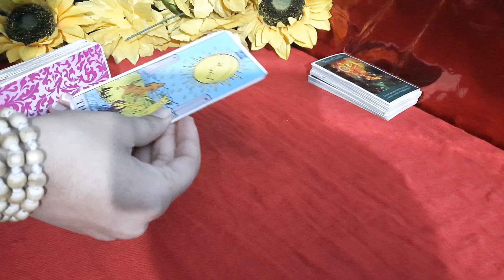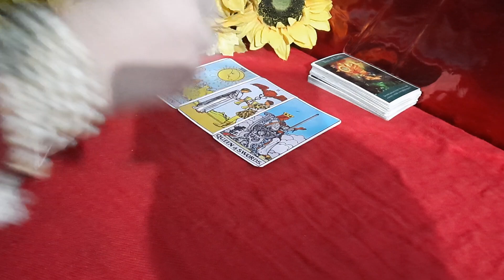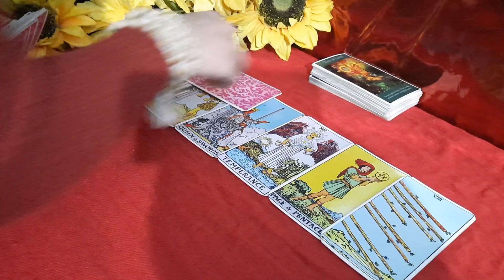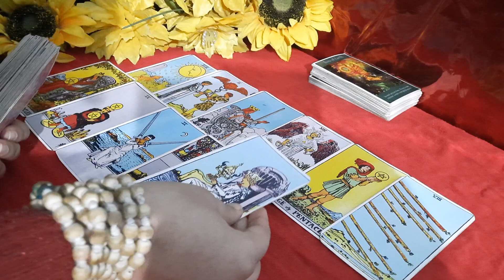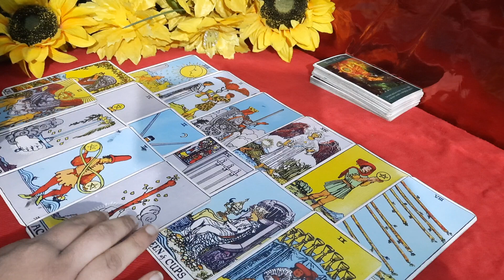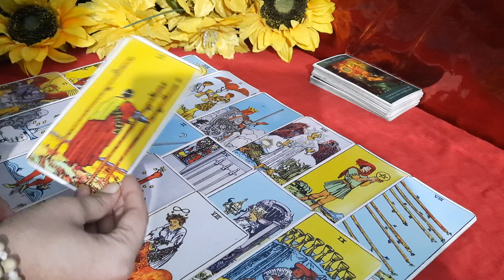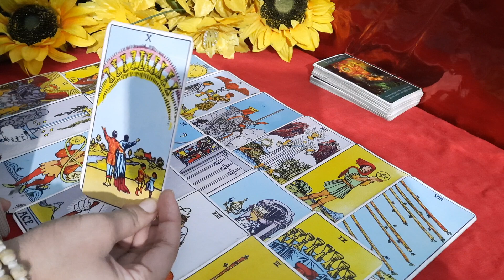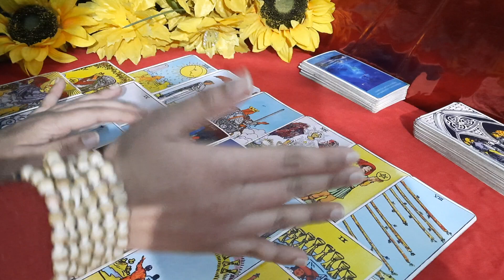{PERSON }""kya chupa rahe h vo AUR KYU😱 ""❤|AAJ ki current feelings| personal reading: 9310397758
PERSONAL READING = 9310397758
(MESSAGE ONLY)
777 samaya tarot card reading

777 samaya tarot card reading   TAROT CARD READING

PERSONAL READING IS PAID

 777 samaya tarot card reading